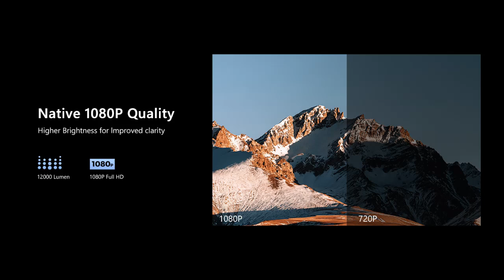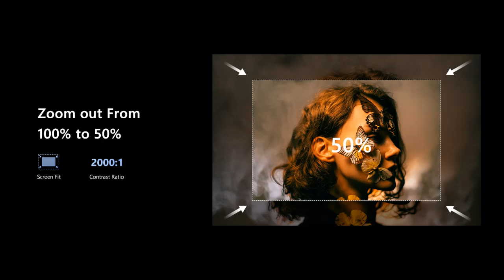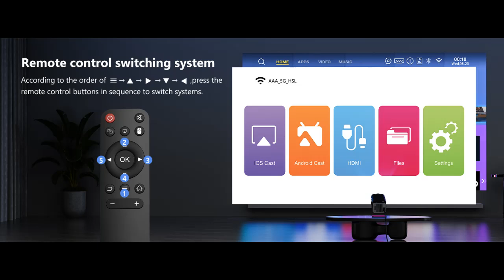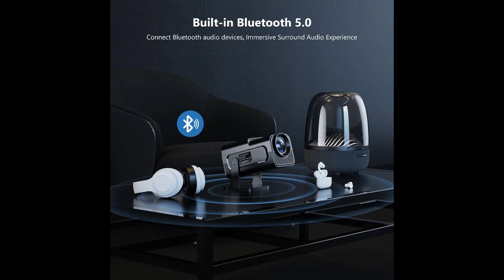ALLIWAVA [180°Adjustable Stand] Mini Portable Projector with WiFi6 and Bluetooth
Why you choose ALLIWAVA [180°Adjustable Stand] Mini Portable Projector with WiFi6 and Bluetooth❓

👍Because we think it's useful for you! Considering the reasons or features, 👉the following...

✔️Upgraded 4K FHD 1080P Mini Projector】
✔️【Auto Vertical Keystone Correction & 180°Rotatable】
✔️【Projector with Wifi6 and Bluetooth 5.0】
✔️【Large Screen & Compact Portable Projector】
➤➤➤ And more...❗️

⏭Why we recommend for you? . Find features you are looking for. All details you need for example features (highlight), specifications, etc. We don't want you to miss out on item with you searching!

➤ Video introduce the latest product youtube channel now showing ALLIWAVA [180°Adjustable Stand] Mini Portable Projector with WiFi6 and Bluetooth, HY320 4k Outdoor Projector Support Auto Vertical Keystone,Android TV,FHD 1080P Smart Movie Projector for Home Theater Video Use